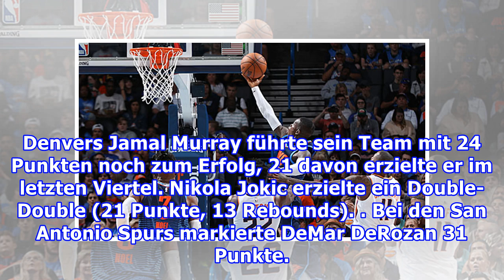Schröder und Oklahoma City verlieren erneut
Nächste Niederlage für Dennis Schröder (25) und die Oklahoma City Thunder in den NBA-Playoffs!Die Thunder mussten sich bei den Portland Trail Blazers mit 94:114 (54:54) geschlagen geben. Schröder erzielte in 21 Minuten sieben Punkte. Sein Mannschaftskollege Paul George kam auf 27 Punkte. Bei den Gas...